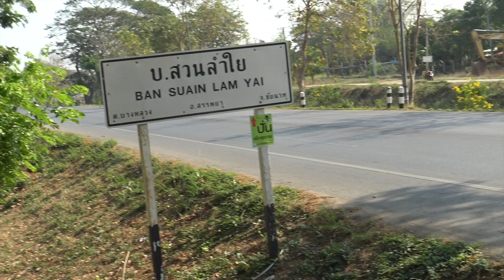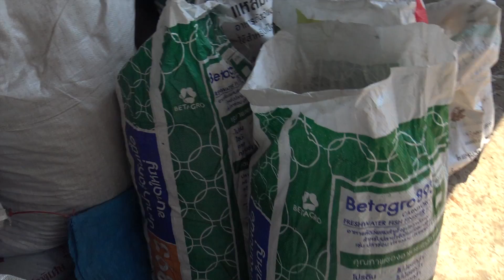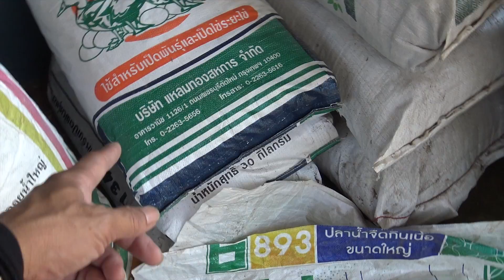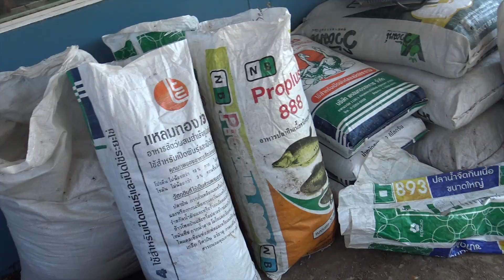บอนไซ ออกทริปหาเครื่องปลูก